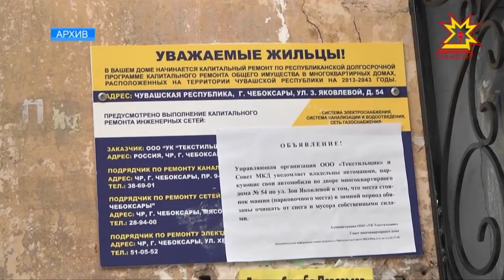Хушма 100 ытла нумай хутлă çуртра юсав ĕçĕсем ирттерĕç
Кăçал тĕп юсав программипе килĕшÿллĕн республикăра малтан палăртнинчен çĕр çурт ытларах çĕнетме пулĕ. Мĕнле майпа иккенне малалла пĕлтеретпĕр.